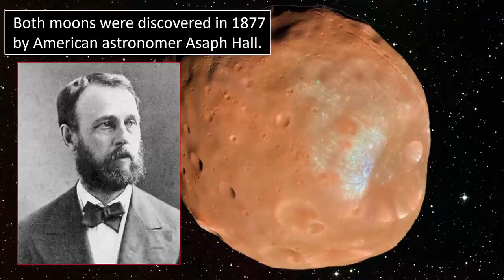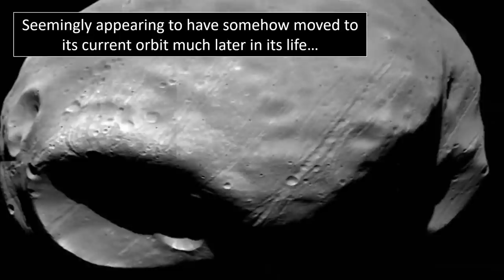Monolith Found On Phobos?